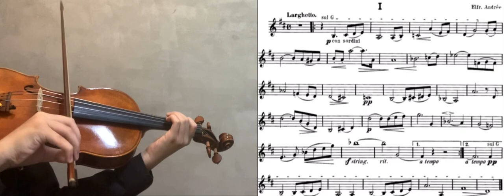ABRSM Violin Examination Grade 5 B1 英皇考試： Romance No. 1 - Elfrida Andree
**Romance No. 1** is a piece composed by the Swedish composer, organist, and conductor **Elfrida Andrée** (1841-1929). It is part of her collection titled **"Two Romances"**. Here are some details about it:

- **Title**: Romance No. 1
- **Composer**: Elfrida Andrée
- **Year of Composition**: 1884
- **Movements**:
    1. **Larghetto** (in D major)
    2. **Allegro giocoso** (in G major)
- **Instrumentation**: Violin and piano
- **Duration**: Approximately **8 minutes**
- **First Publication**: 1884